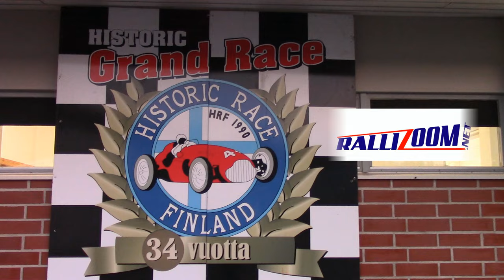Historic Grand Race 2024 Roadsport 2B Isokangas Racing Team Race 2